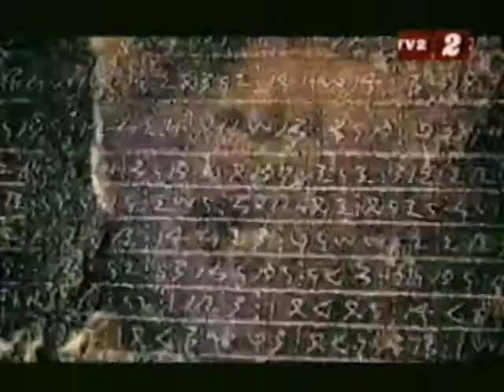Joe Strummer's Global BoomBox Part 4